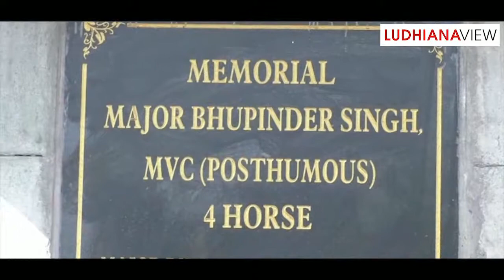Gosha Holi Ludhiana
Gosha Celebrated Holi with Milk &